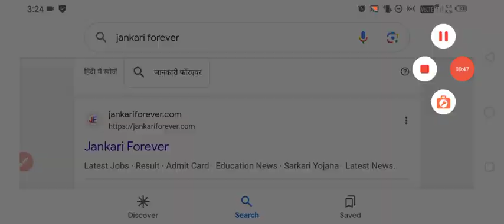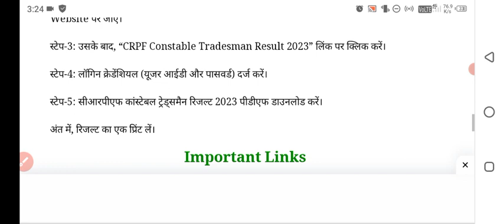crpf tradesman result 2023 | crpf tradesman result date 2023 | crpf tradesman cut off 2023 🎉🎉.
crpf tradesman result 2023 | crpf tradesman result date 2023 | crpf
crpf tradesman result 2023 | crpf tradesman result date 2023 | crpf tradesman cut off 2023CRPF Tradesman Cut Off 2023 | CRPF Tradesman Safe Score 2023 | CRPF Tradesman Expected Cut Off 2023crpf tradesman cut off 2023#crpftradesmancutoff2023westbengal#crpftradesmancutoff2023#crpftradesmancutoff2023westbengal#crpftradesmancutoff2023ankitbhati#crpftradesmancutoff2023rojgarwithankit#crpftradesmancutoff2023maharashtra#crpftradesmancutoff2023rwa#crpftradesmancutoff2023up#crpftradesmancutoff2023statewise#crpftradesmancutoff2023tamilnadu#crpftradesmancutoff2023#crpftradesmancutoff2023rojgarwithankit#crpftradesmancutoff2023maharashtracrpftradesmancutoff2023rwa#crpftradesmancutoff2023up#crpftradesmancutoff2023statewise#crpftradesmancutoff2023tamilnadu#crpftradesmancutoff2023odisha#crpftradesmancutoff2023inkarnatakaCRPF Tradesman Answer key 2023 Kaise Dekhe | crpf tradesman answer key 2023 | crpf tradesman answer key 2023 kab aayegi#crpftradesmanexamdate2023#crpftradesmanexamanalysis#crpftradesmanexam#crpftradesmanexampattern#crpftradesmanexamdate#crpftradesmanexampaper#crpftradesmanexamanalysistoday#crpftradesmaexamreview#crpftradesmanexpectedcutoff2023#crpftradesmananswerkey2023#crpftradesmananswerkey2023#crpfnewvacancy2023crpf#crpftradesmancutoff2023#crpfheadconstablesyllabus#Crpfadmitcard2023#crpftradesmanadmitcard2023#crpfformkaisebhare2023#crpfanswerkey2023kabaayegi#crpfsyllabus2023#crpftradesmanan#crpftradesmananswerkey2023#crpftradesmananswerkey#crpftradesmananalysis#crpftradesmananalysistoday#crpftradesmananswerkeykab#crpftradesmanankitbhati#crpftradesmananswerkeykabaayegicrpf tradesmananswerkey2023 crpftradesmanankitbhaticlass crpftradesmananalysis3july crpftradesmanresult crpftradesmanresult2023 crpftradesmanresultkabaaega crpftradesmanresult2023kabaayega crpftradesmanresultdate2023 crpftradesmanresultdate crpftradesmanresult2020 crpftradesmanresultkabaayega crpftradesmanresultkaisedekhe crpftradesmanresultkabtakaayega crpftradesmanresult2022 crpftradesmanresultdate crpftradesmanresultdate2023 crpftradesmanresultdate 2023tamil#crpftradesmanresultdate2022#crpftradesmanresultdate2023telugu#crpftradesmanresultdate#crpftradesmanexamresultdate2023#crpftradesmancutoff2023resultdate#crpftradesmanexamresultdate2023tamil#crpftradesmanexamresultdate#crpfconstabletradesmanresultdate
CRPF Tradesman Cut Off 2023 | CRPF Tradesman Safe Score 2023 | CRPF Tradesman Expected Cut Off 2023
crpftradesmancutoff2023rwa
CRPF Tradesman Answer key 2023 Kaise Dekhe |
crpf tradesman answer key 2023 | crpf tradesman answer key 2023 kab aayegi